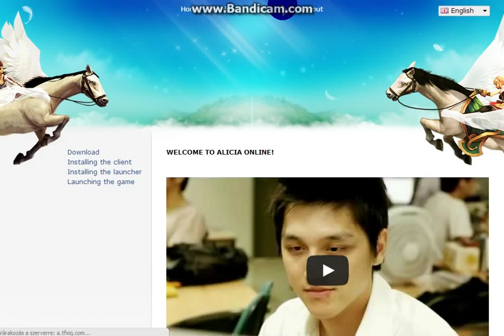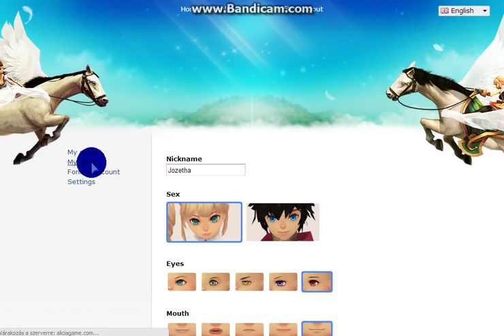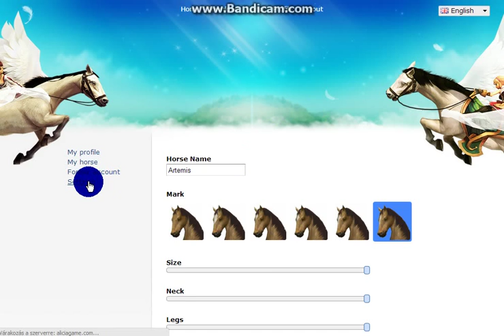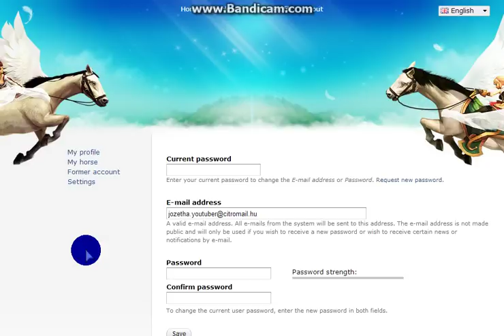Alicia Online - Karakter Létrehozása HUN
Jó szórakozást ;) -Jozetha

SKYPE ELÉRHETŐSÉGEM: alexandrabucsek
HA BEJELÖLSZ SKYPON:
1. Írd oda miért jelöltél be!
2. Legyél szíves nem a csúfolódás érdekében bejelölni engem!
3. Mosolyogj, így szép a világ :) Pá! *o*